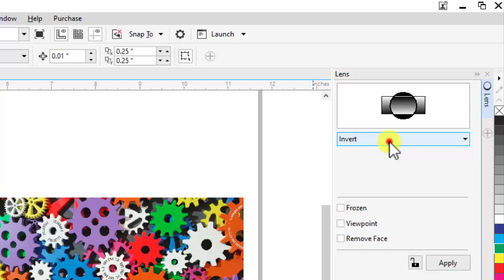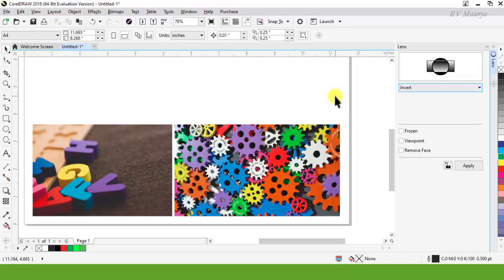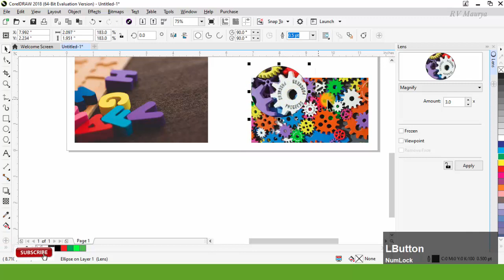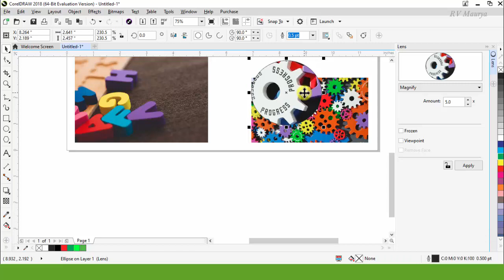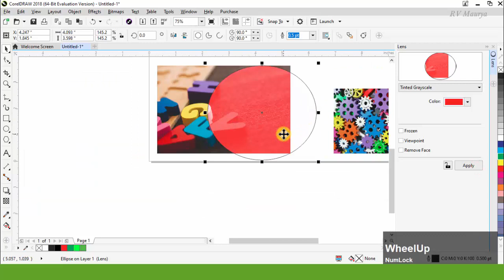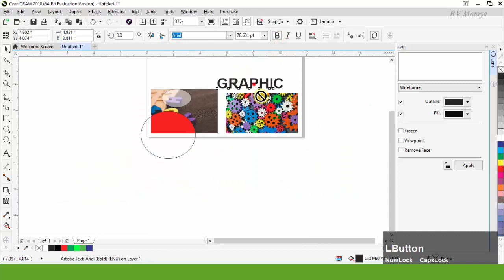#181 || How to Lens Effects || Color Invert || Magnifying || Basic CorelDraw in Hindi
Blend Tool का वीडियो detail से देखने के लिए

Envelope Tool का वीडियो detail से देखने के लिए

how to make lens effect
how to make lens effect in coreldraw
coreldraw background design
lens in coreldraw
lens effect green screen
add color in coreldraw
lens effect in coreldraw
How can create sparkle effect in Corel Draw
how to create light effect in coreldraw
color effects in coreldraw